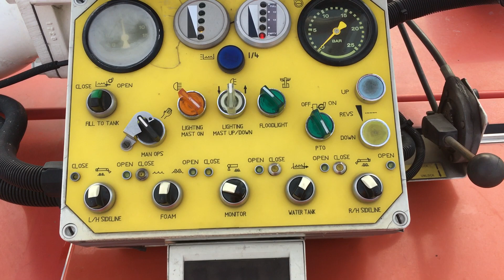Monitor Test - Sides VMA 112 6x6 Airport Crash Tender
Checking the functionality on the Sides VMA 112 6x6 Airport Crash Tender that we have for sale